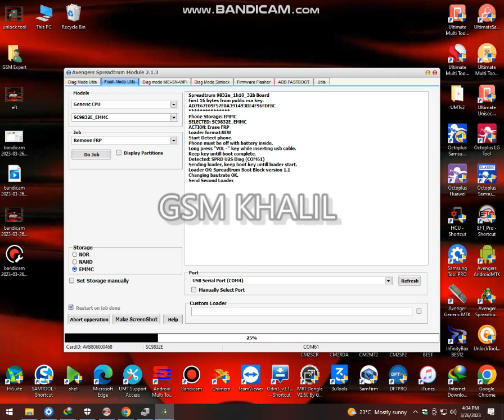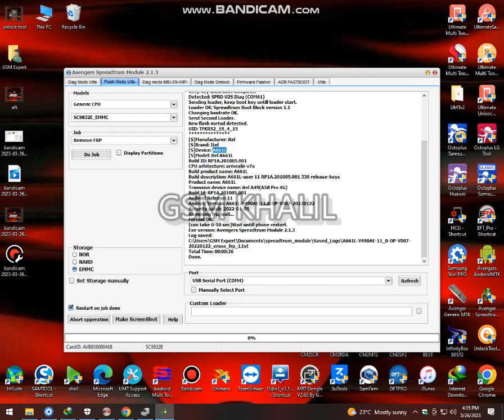ITEL A49 (A661L) Remove FRP done